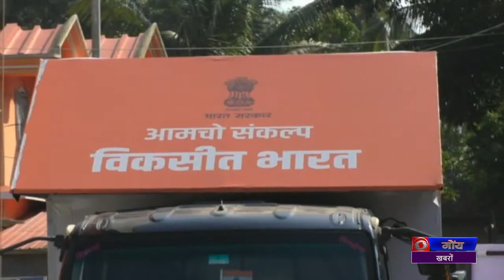Viksit Bharat Sankalp Yatra at Cavelossim village in South Goa.